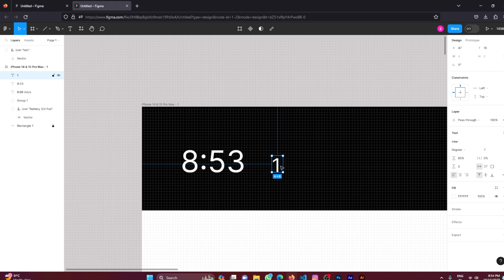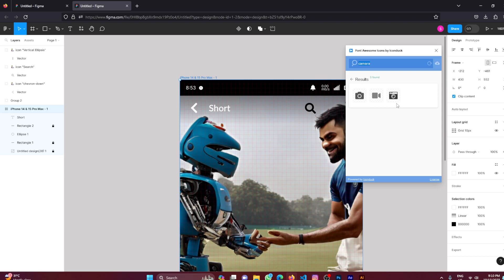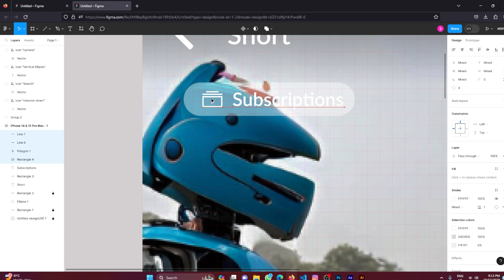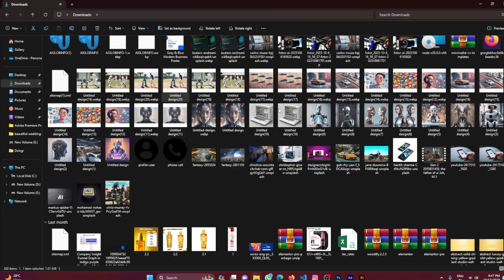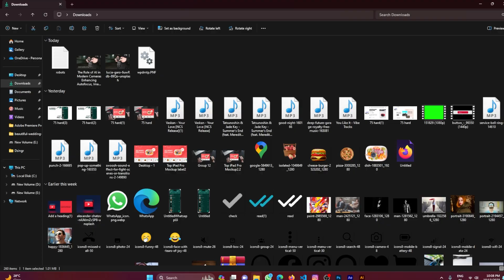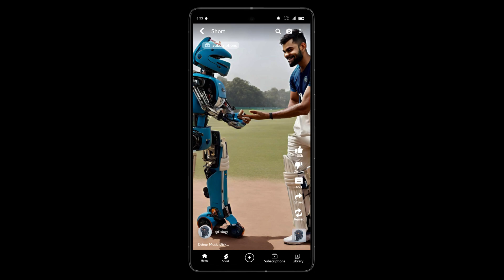youtube short ui design figma || 75 hard challange day 5 ui design in figma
youtube short ui design figma
75 hard challange day 5 ui design in figma

Welcome to Day 5 of the "75 Hard Challenge" on Dsingr Channel In this quick YouTube short, we're diving into UI design in Figma as part of our design journey. Join us as we tackle the challenge of Day 5 and create a stunning user interface using Figma's powerful design tools.

🔥 Day 5 Challenge: UI Design in Figma
On Day 5, we harness the creative capabilities of Figma to craft a beautiful and user-friendly interface. This challenge will test your design skills and problem-solving abilities as we create a design masterpiece in minutes.

In this short video, you'll find:

    A rapid UI design process in Figma
    Key tips for efficient UI design
    A glimpse of the Day 5 challenge results

Cover Topic's:

    YouTube UI design
    Figma tutorial
    75 Hard Challenge
    Figma UI design
    Day 5 design
    UI design tutorial
    Figma design process